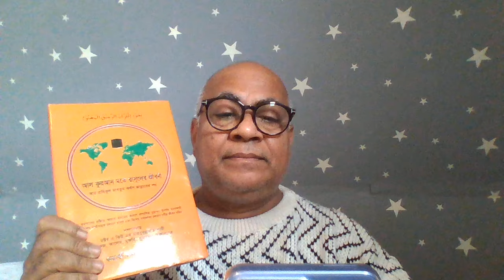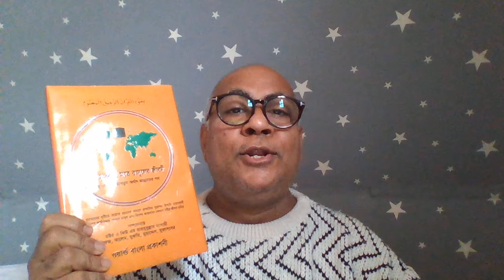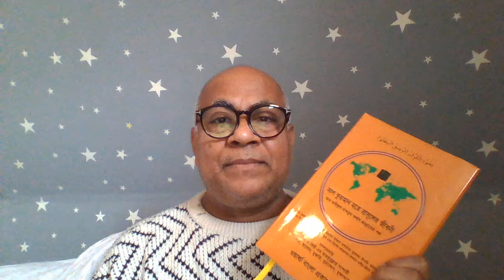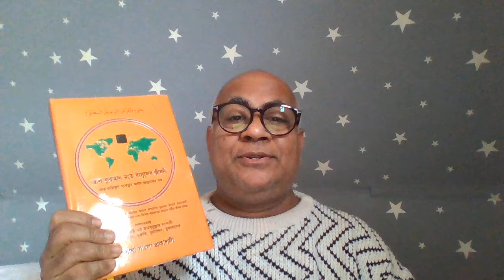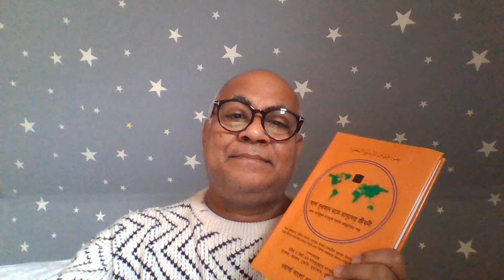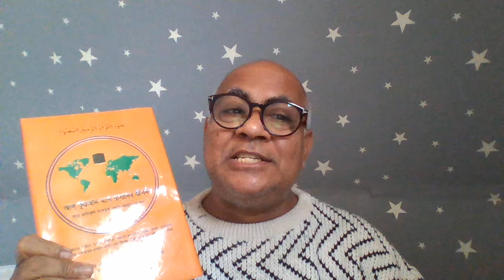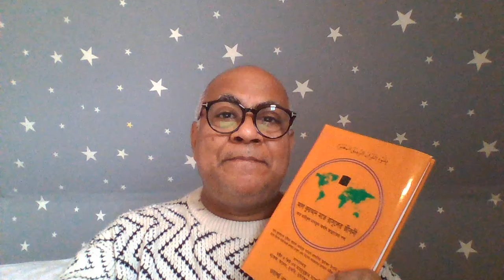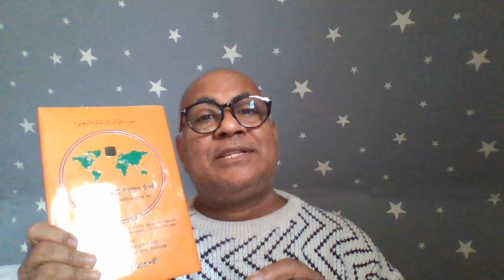জাপান আর বাংলাদেশের মাঝে এতসব পার্থক্য কেনো জানেন জাপান হলো আমলে ইসলামের দেশ আর বাংলাদেশ তার উল্টো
নাবা =খবর
আন নাবা =বিশেষ খবর
নবী =খবরদাতা
আন নবী =বিশেষ খবরদাতা
নবী আল্লাহ =আল্লাহ তাআলার খবরদাতা
রাসুলুল্লাহ = আল্লাহর রাসুল
আল্লাহর রাসুল = আল্লাহর বার্তা বাহক
আল্লাহর বার্তা = লিখিত আল কিতাব
রাসুলের সম্পর্ক =লিখিত আল কিতাব এর সাথে
কুরআন আল্লাহর বার্তা + রাসুল আল্লাহর বার্তাবাহক = রাসুলুল্লাহ
অতএব আল্লাহর কিতাব যা রাসুলের কিতাবও তা, আল্লাহর কিতাব ব্যতিত নবী রাসুলগনের আলাদা কোন কিতাব থাকার ইতিহাস নাই।
কেউ এমন কথার বিরোধিতা করলে সে হবে পঁচা কাফের।